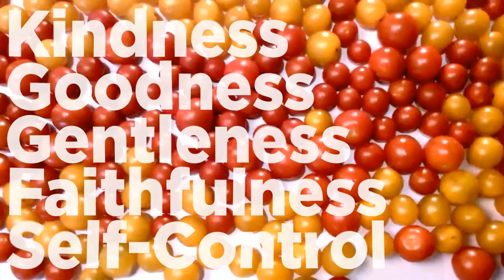Fruit of the Spirit | Patience - Aug 10th, 2014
The final and challenging week of the series, "Fruit of the Spirit," talks about how we are geared to be impatient, it's not in our nature, but with God... Follow along on YouVersion @